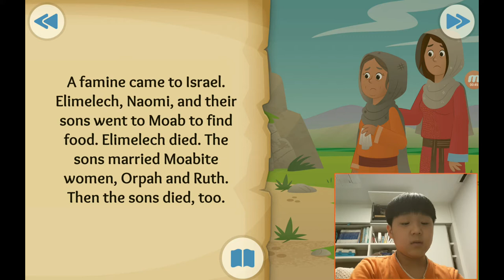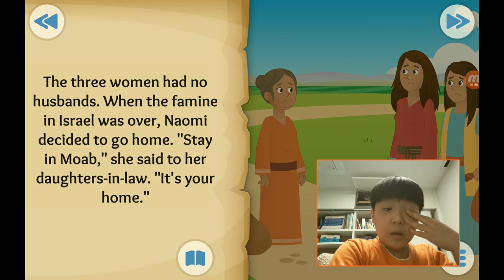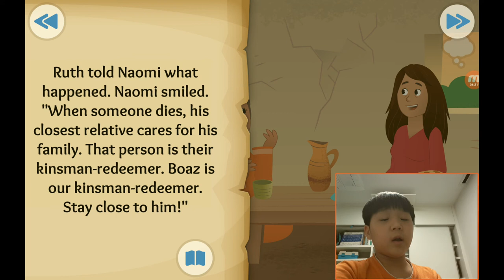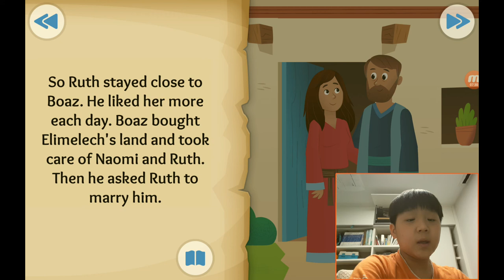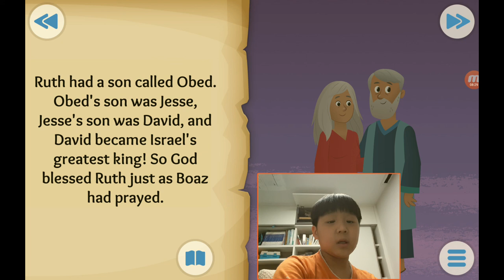‹Kids›Soo：성경이야기, 20210211 Wherever you go about Ruth in Ruth 1